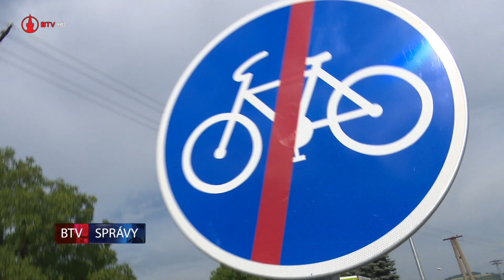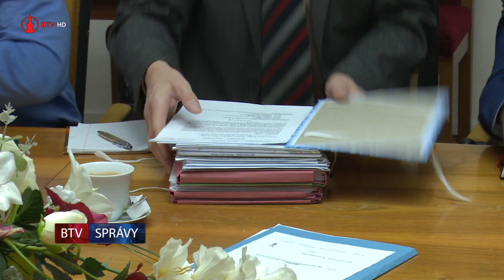Nové trasy cyklochodníka v Bardejove